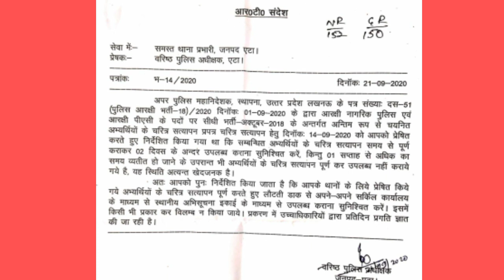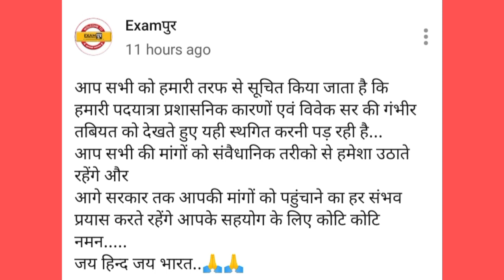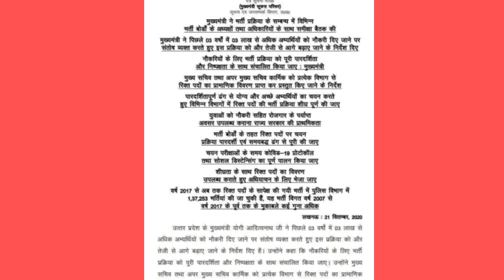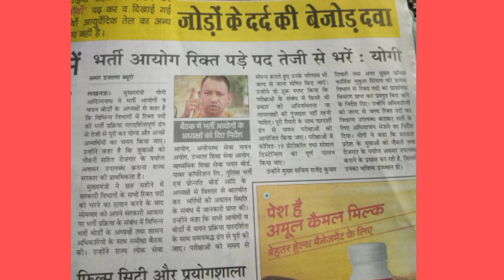24 सिंतबर लखनऊ/pac ने दम दिखाया/सभी 49568/41520 साथ दो/क्या हुआ मीटिंग में/upp latest news today/upp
training do charno me ho
नियुक्ति 2 चरणों मे हो
ट्रेनिग 2 चरणों मे हो।

क्या क्या चेक हुआ पहले दिन मेडिकल में वीडियो लिंक --

up police news today
up police latest update today
up police medical news
upp 49568 news today
upp 49568 jtc update
upp 49568 rtc update
upp jailwarder exam
upp si 5623 post
upp 49568 medical news
upp 49568 news
UP SI VACANCY 5623 POST NEWS
UP SI SYLLABUS
UP SI CUTT OFF
UP SI NEW VACANCY ELIGIBILTY
UP SI VACANCY QUALIFICATION
UP SI KI TAIYARI KAISEY KRE IN HINDI
UP SI 5623 POST LATEST NEWS